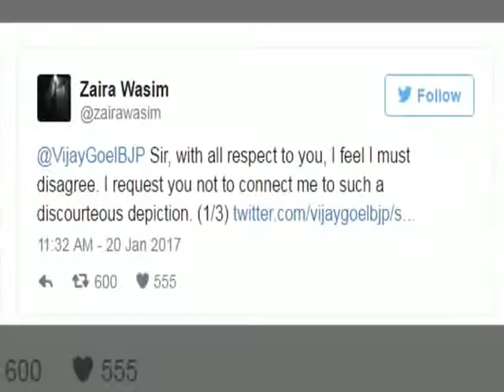Dangal Girl Zaira Wasim Blasts Vijay Goel Over Hijab Insult | Bollywood 2017